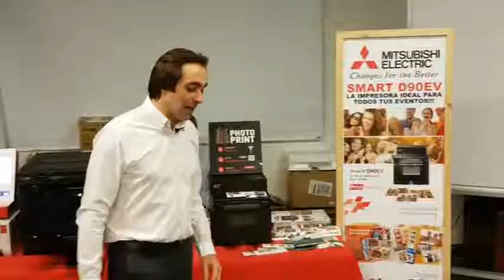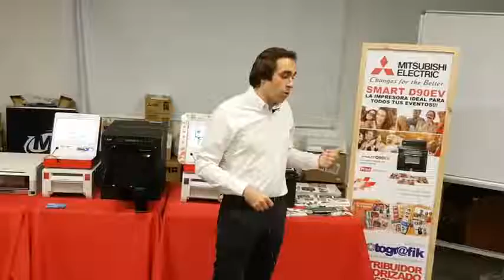6 Mitsubishi Photo Colombia JUL 2017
Con nuestros compañeros de Colombia